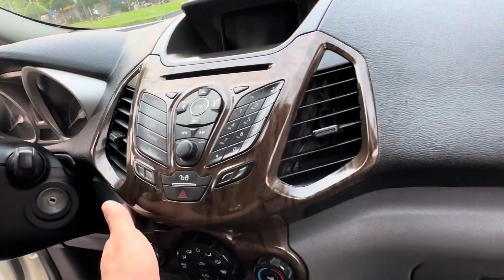Có hơn 200 thôi mà đời cao , đẹp đến thế